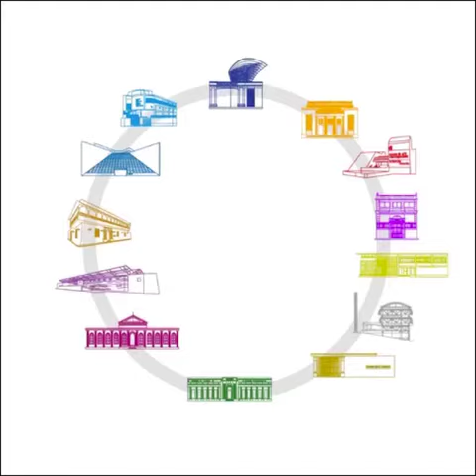Richard Lindner Encuentro,1976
Richard Lindner
La vida de Richard Lindner (Hamburgo, Alemania, 1901–Nueva York, Estados Unidos, 1978), adquiere un especial significado para toda su obra pictórica, el padre era judío alemán y la madre americana, su juventud transita en Núremberg, se forja como artista en la Escuela de Artes Aplicadas de su ciudad natal y en la Academia de Bellas Artes de Múnich. En 1941 se instala en Nueva York, allí colabora como ilustrador en las revistas Fortune, Vogue y Harper’s Bazaar, pronto se convierte en el diseñador gráfico de moda. La vida emancipada y cosmopolita de esta mítica ciudad estadounidense, despertó su talento artístico, se inspira en los bajos fondos de las inmediaciones del Times Square o la cultura de masas norteamericana. Los protagonistas de sus cuadros son gánster, prostitutas, personajes del mundo del teatro, del circo o de los espectáculos de variedades. Su lenguaje pictórico, de colores vibrantes y amplios planos de color, además de la temática urbana, lo convierten en precursor, en un momento en que triunfaba el expresionismo abstracto, su pintura se desarrolla a contracorriente y se mantuvo siempre a distancia. Marca un punto y aparte por su origen europeo, al mismo tiempo enriquece sus trabajos de contornos y formas fragmentadas, colores planos que recuerdan rasgos del cubismo y del expresionismo alemán. Con más de cincuenta años, en 1954 realiza su primera exposición en la Betty Parsons Gallery, en una sala vinculada a los expresionistas americanos.
En esta obra, se observa en primer plano a una mujer con gesto y vestuario imperativo cuyo maquillaje prominente y sexualidad resulta ser majestuosa y sarcástica: con grandes pechos, labios exagerados, la sombra de su sombrero sobre los ojos hace las veces de un antifaz y la cabellera voluminosa de color escarlata. El personaje en segundo plano podría ser un chofer o quizá un botones, a la vez que tiene el saco de un hombre de negocios. Todo el ambiente tiene una forma singular, el rigor de automatismo de brillo redundante con colorido disonante, es la ironía que concede un panorama del exceso humano con figura de muñeco. Una señora con sombrero de gánster y el hombre con una boina en un Encuentro, componen juntos la seducción al consumo en un lugar impreciso.
Bernarda Chaparro
Investigadora especialista

Richard Lindner
Encuentro
1976
Óleo sobre tela y madera
184 x 183,5 cm
Colección Fundación Museos Nacionales–Museo de Arte Contemporáneo de Caracas Armando Reverón